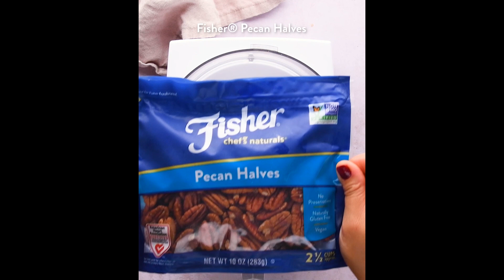Get out of the (cookie) box, this holiday! 5 nutty confections for your annual cookie swap!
Special thanks to Fisher for partnering with us on this video!